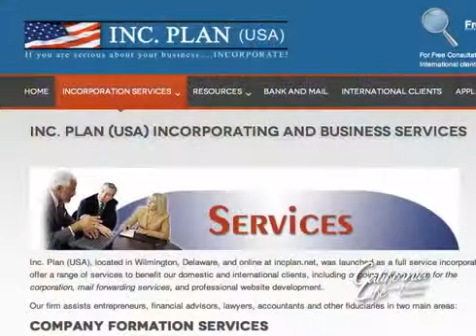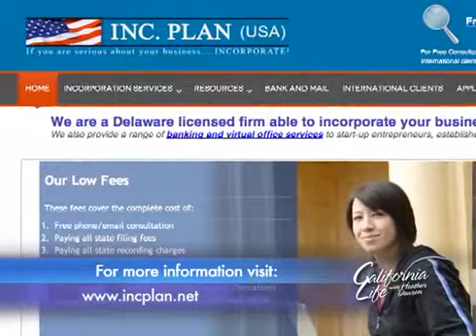Maximizing your business's Facebook Exposure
Jacques Luben of IncPlan.net discusses the benefits of maximizing your Facebook exposure.